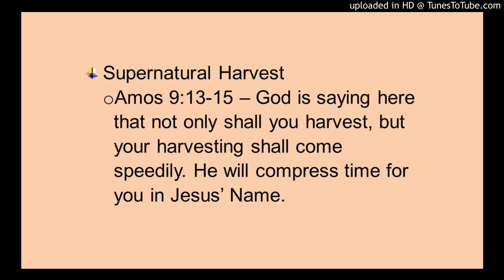Christmas is coming early this year for those who believe and prepare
God’s Holy Spirit said to me “Christmas is coming early this year for those who believe and prepare. The greater is coming to those who receive, by faith, in their spirits and in their hearts, and are obedient to My Word. The sower shall overtake the reaper.”

In obedience to this Living Word, I went out last Saturday and purchased a new tree for this new season. I also purchased 101 “shatterproof” ornaments, and a shiny new silver star to adorn the top of my 6.5 foot, white-frosted crystal pine.

Step into the fullness of this wonderful gift as you listen to this week’s message, after enjoying one minute of intro music.

Join me every Wednesday from 6.30-7PM CST on Soar Radio as we experience God as Elaleh (El-aw-lay'), God Who Ascends. You can listen live by downloading the app from the play store, or by visiting For people who want to see "the more" materialize in their lives.

God bless!